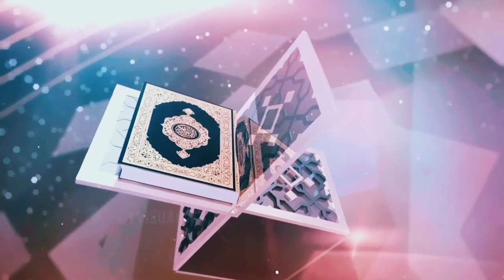biography of mufti afaq ahmed kannauj/shane huzur bahrul irfan/mufti afaq ahmed ByMulana Masood Raza